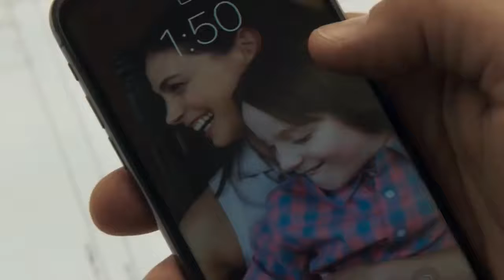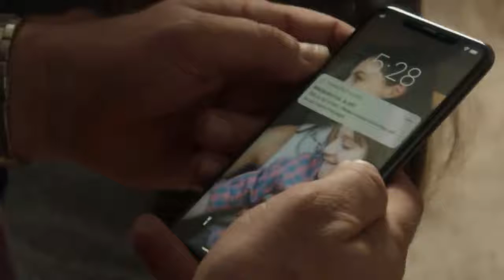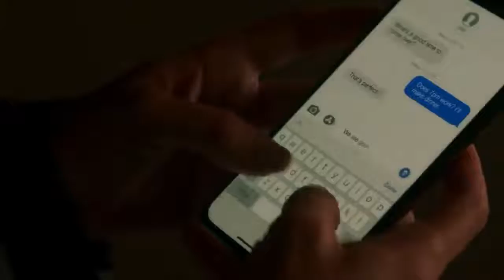Greenland 2020 Film Explained in Hindi Urdu Greenland Disaster Story Summarized हिन्दी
The Greenland (2020) Thriller movie explained in Hindi Urdu. The American Action Thriller film “Greenland: Disaster” story summarized with a complete ending in हिन्दी explanation. The plot is about the efforts of a structural engineer named 'John' and his family to avoid natural disaster. He works tirelessly to protect his family from a national calamity. The news of a falling interstellar comet on the Earth Planet is broadcast on all TV channels. In addition, some families related to specific occupations are chosen for protection by the authorities. They are sent messages to reach the evacuation location so that they can be flown to Greenland for emergency sheltering. John receives the same message and is tagged as a selected person. After many challenges, he is finally able to board the flight. And he arrives in the particular place of Green Land with his family and other passengers. They are kept in a safe and hidden bunker.

Finally, World becomes the victim of a fallen comet but bunker keeps all the people secure like the other countries' bunkers. And at last, all survivors are brought out of the hiding place, and the Outside World was devastated. But they knew that fate had given them the opportunity to restart their lives while rebuilding everything.

Credits:

Images and footage Source: STX Films and Thunder Road
Director: Ric Roman Waugh
Producer: Gerard Butler
Based on: The Disaster of Greenland by Chris Sparling
Edited By: Gabriel Fleming